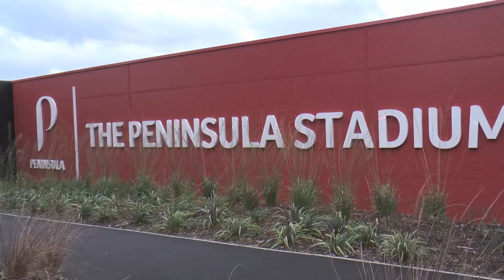Salford City Supporters Club Package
Salford Now package about the Salford City Supporters Club and an interview with Simon Peers